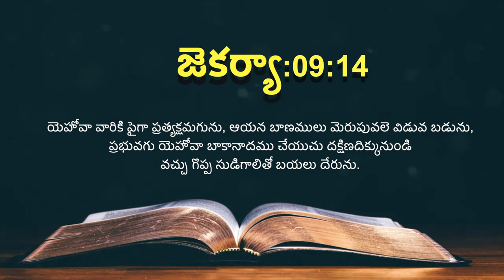ఈ రోజు దేవుని ద్యాన వాక్యము [22/06/2021] - Today Bible Verse - Telugu Bible Verse